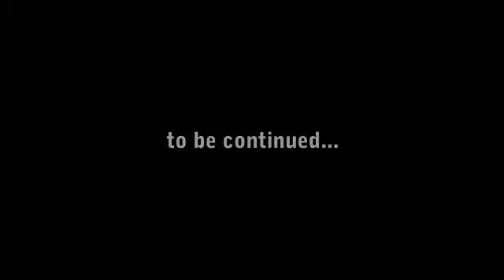Fable 3 - Trailer Documental 3 en TeknoConsolas.es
Lionhead Studios nos regala la tercera parte de esta serie de trailers denominados "documentales", ¡Disfrútalo!